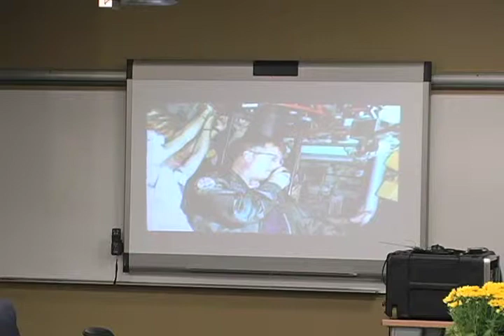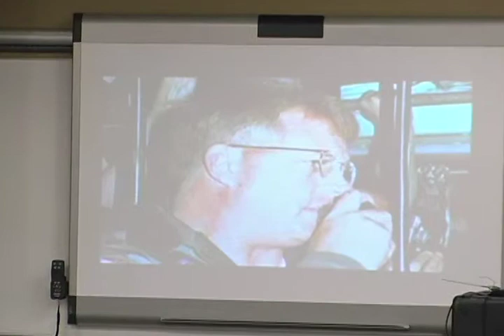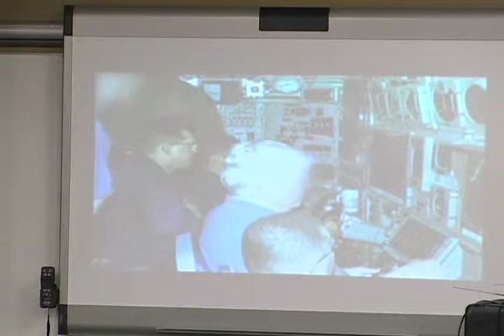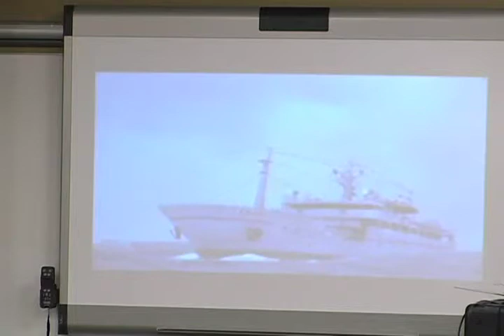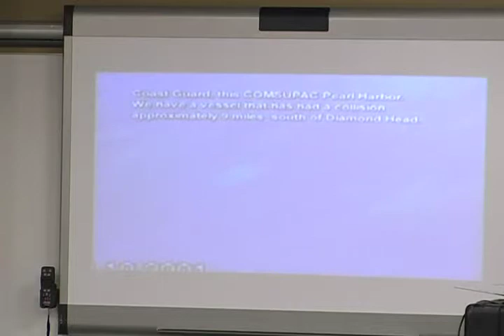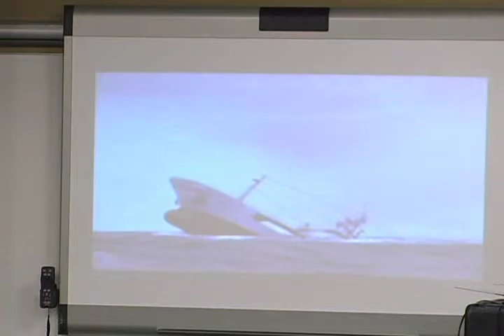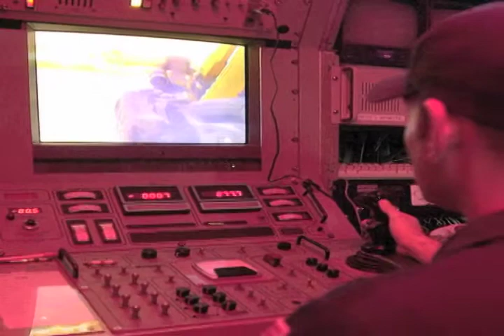CPT Symposium - Captain Scott Waddle